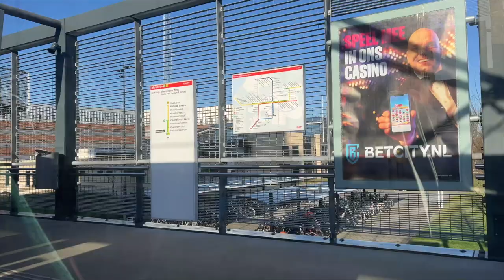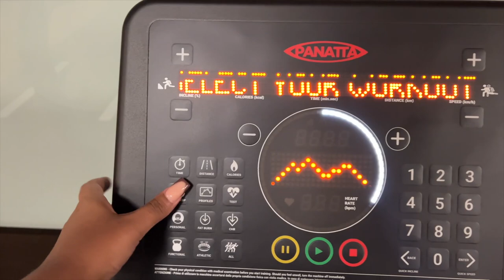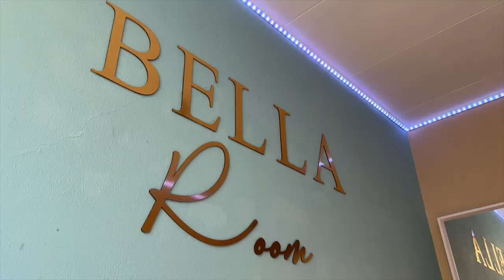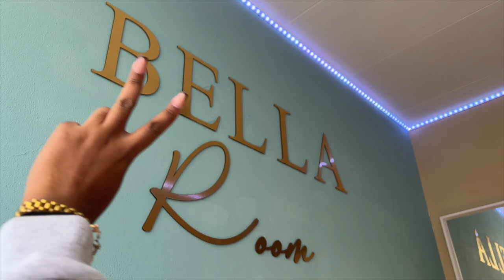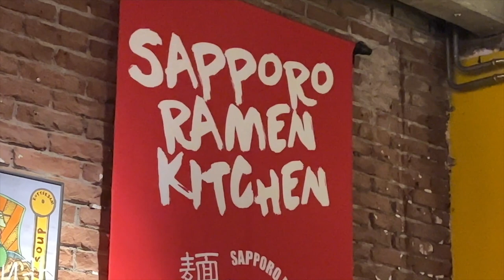VLOG| DINING OUT, MODELING, FIRST DAY OF GYM, CONTENT DAY & MORE |COCOCURLS'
𝙃𝙞 𝘾𝙊𝘾𝙊𝙎,,
it was about time to start my fitness journey. I can't wait to show ya'll my 1 month transformation but for now, let focus on the weekly vlog and enjoying life the shit out of it!

⪼𝙁𝙖𝙦 :
𝗔 𝗚 𝗘 : 24
𝗕 𝗜 𝗥 𝗧 𝗛 𝗗 𝗔 𝗬 : 15 Aug.
𝗟 𝗜 𝗩 𝗘 : The Netherlands (from Curaçao)
𝗦 𝗧 𝗨 𝗗 𝗬 : IBS and Management